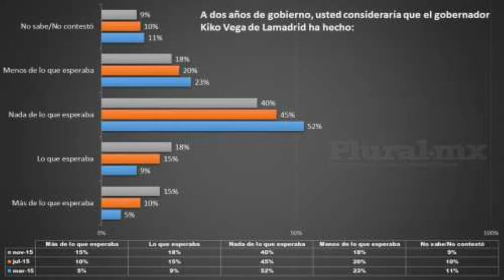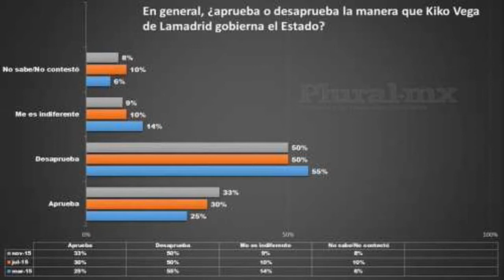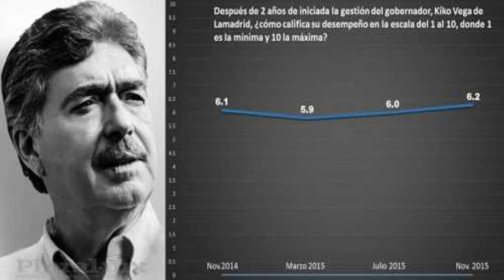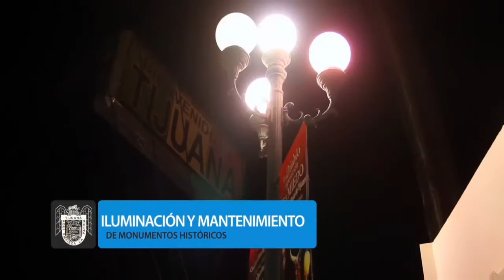AFN Político y Algo Más... 05 de noviembre 2015